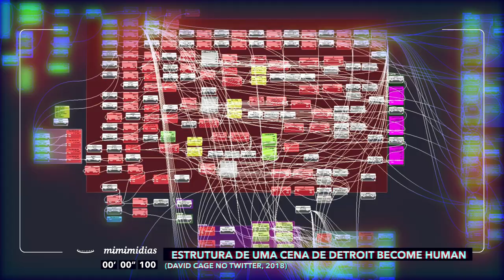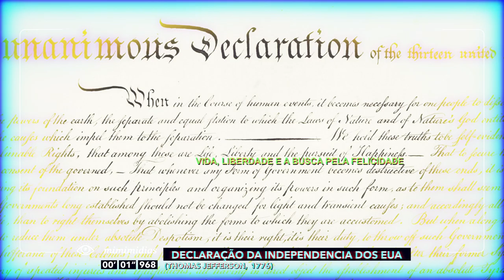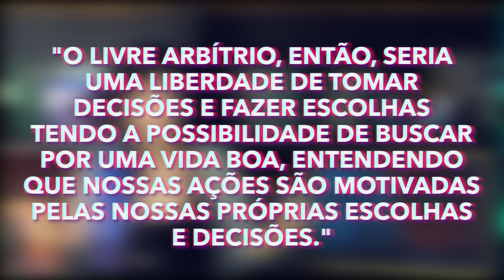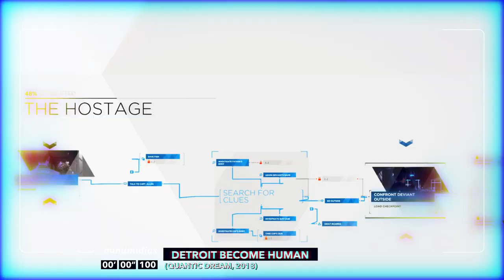Detroit Become Human: Liberdade, Arbítrio e Pacto | mimimidias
Detroit  Become Human é um jogo do David Cage publicado pela Sony exclusivo do PS4. Durante o gameplay de Detroit: Become Human o jogador controla os personagens Connor, Kara e Markus, tomando decisões que afetam a vida desses personagens os rumos da história. Os androids de Detroit Become Human não possuem livre arbítrio e isso nos faz pensar: o que significa liberdade? o que é arbítrio? Através do jogo do David Cage, vamos discutir a liberdade, o arbítrio e o pacto que esse jogo propõe aos seus jogadores.

Colecionadores de Arte: ♥
Cizara Nogueira
Felipe Longuinhos
Gustavo Pereira Zapaterra
Iliana Ferraz Sabbatini
José Silva Tavares
Patrícia Dias Géa
Victor Martins

Clube da Mídia: ♥
Allan Marcondes
Amanda Pavani
Antônio de Freitas Netto
Arthur Gomes Silveira da Costa
Augustto Cipriani
Caroline Delfino Coelho
Clara Oliveira da Silva
Hércules Pereira
Luana Junqueira Rebouças Sena ferreira
Lucas Matos Gusmão Sousa
Lucas Porfírio Marques
Luisa Helena
Maria De Lourdes Oliveira Silva
Matheus Miziara
Otavio Ramos da Rosa de Oliveira
Pedro Aragão de Sousa
Pedro Henrique Soares de Amorim
Pepo e Steh
Wellington Santos